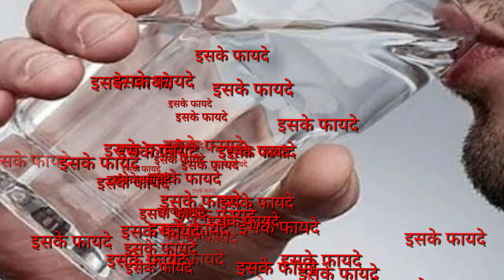पानी पीने के 5 फायदे? # 5 benefits of water drinking health tips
# पानी पीने के पांच फायदे
# सुबह पानी पीने के फायदे
# सुबह खाली पेट पानी पीने के फायदे
# कब्ज मिटाने के लिए क्या करें
# कब्ज के लिए क्या करें
# चेहरे पर निखार लाने के लिए क्या करें
# चेहरे को सुंदर बनाने के लिए
# पानी की कमी से होने वाले रोग
# हमें कितना पानी पीना चाहिए
# पानी पीने से क्या होता है